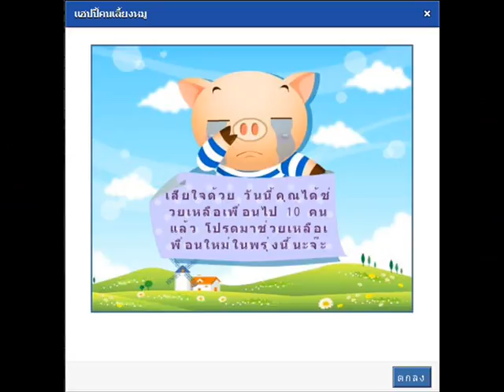pig.wmv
น้องหมูปวดหัวไม่เบา

เกมส์หมูนั้นช่วงนี้เป็นอะไร ระบบโคตรเอ๋อมากมาย พวกคุณแก้ได้ไหม
น้องหมูนั้นคงหนักหัวไม่เบา จุกติดไว้เป็นเงา อยากคงเอามันออกไปจากหัว
*พอหมูงิ้วเข้าเมืองไทย ก็เกิดปัญหา ปิดปรับปรุงทุกเวลา ก็ยังไม่หาย
แล้วทีนี้จะทำไง ก็คงต้องเสียใจ ปล่อยมันไปก่อนนะ
**สงสารหมูซักนิด ถ้าไม่ได้คิดถึงใคร
น้องหมูหนูไม่สบายแล้วใครจะมารักษา
สำเภาที่ปล่อยเหรียญอี เมื่อมันมาถึงเวลา
พอกดทันใดแล้วหนา ก็ เออเล่อมาทันที
แม่พันธุ์หมูต้องจุ๊กกรูทุกวัน แจกกันให้สนั่น
แจกเพื่อนกันไม่ได้แล้วโมโห (ซ้ำ*,**)